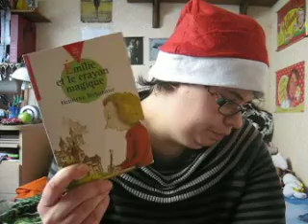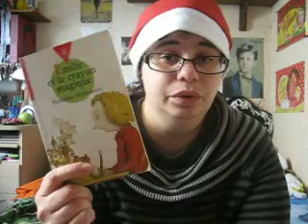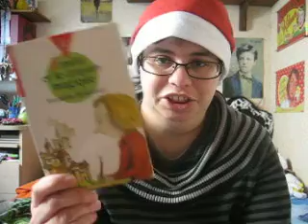Advent Book Calendar ; Jour 9 : Un livre qui rappelle votre enfance